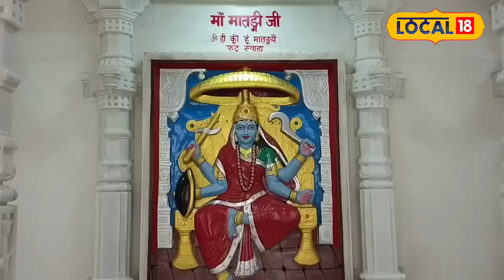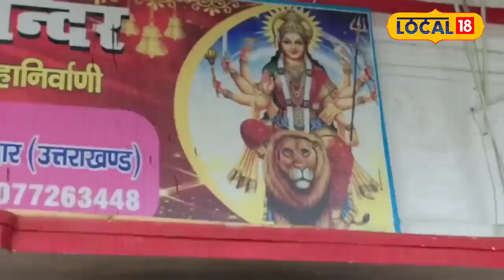Navratri 2024: इस नवरात्रि सही दिन करें कन्या पूजन, देवी मां करेंगी हर इच्छा पूरी!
In Hinduism, worshipping Goddess Durga fulfills all desires. If the Goddess is pleased, she not only fulfills all wishes but also removes all the troubles, sorrows, and difficulties in life. In 2024, Navratri will begin on October 3. This year's Sharadiya Navratri brings highly auspicious alignments. According to the Hindu calendar, the Ashtami (eighth day) and Navami (ninth day) will fall on the same day, and Navami and Dashami (tenth day) will also be observed on the same day, with Navami and Dashami being celebrated on October 12.
हिंदू धर्म में देवी मां की पूजा करने से सभी मनोरथ सिद्ध हो जाते हैं. देवी मां यदि प्रसन्न हो जाए तो सभी मनोकामनाएं पूरी करने के साथ जीवन में आई सभी परेशानियां, दुख, कष्ट दूर कर देती है. देवी मां के निमित्त साल 2024 में नवरात्रों की शुरुआत 3 अक्टूबर से हो जाएगी. इस साल होने वाले शारदीय नवरात्रि में बेहद ही शुभ संयोग बन रहा है. पंचांग के अनुसार नवरात्रों में अष्टमी युक्त नवमी और नवमी युक्त दसवीं आ रही है, यानी एक ही दिन अष्टमी और नवमी का समय रहेगा तो वही 12 अक्टूबर को नवमी और दसवीं मनाई जाएगी